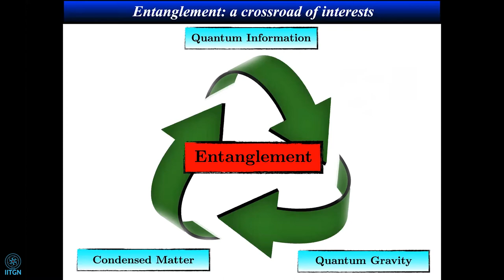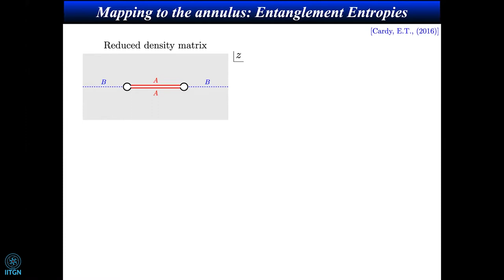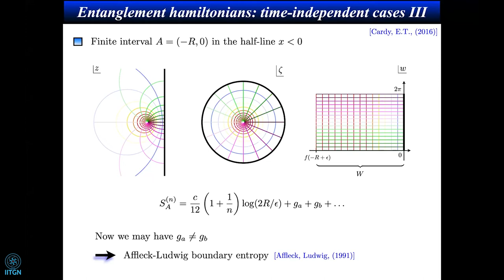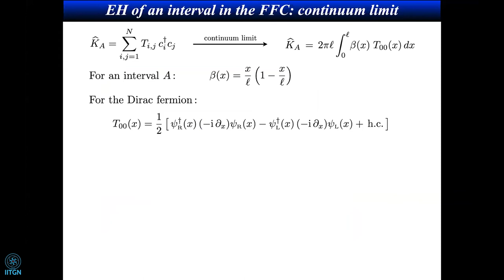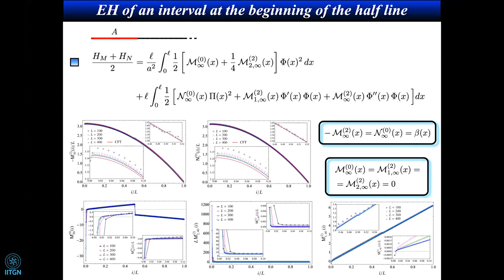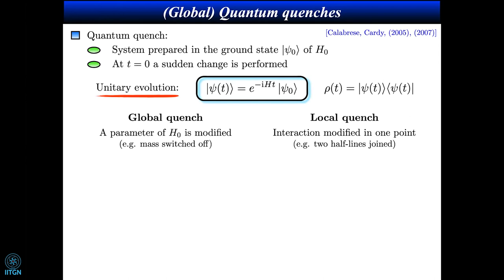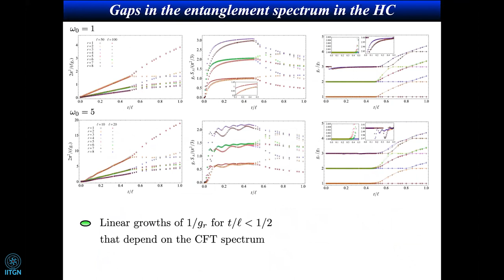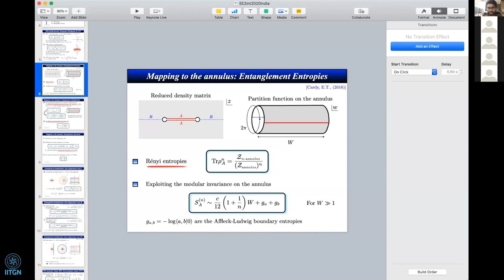On entanglement hamiltonians in one-dimensional quantum systems | Erik Tonni | Physics Workshop 2020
The reduced density matrix of a spatial subsystem can be written as the exponential of the entanglement Hamiltonian, hence this operator contains a lot of information about the entanglement of the corresponding spatial bipartition. We discuss examples of entanglement Hamiltonians and of the corresponding entanglement spectra in 2D CFT both in equilibrium and after a global quantum quench. For a free massless Dirac fermion and a free massless scalar on the line and in their ground states, we show how the CFT expression for the entanglement hamiltonian of an interval is obtained through the continuum limit of the corresponding lattice results. For these quantum chains, lattice results for the non-critical regime are also discussed. Finally, we consider bosonic Gaussian states, presenting a way to evaluate the circuit complexity for mixed states through the entanglement hamiltonians.